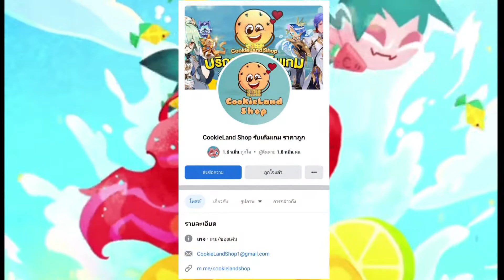Cookie Run Kingdom เเก้ทางทีมสตั้นคุกกี้รสน้ำหมึก